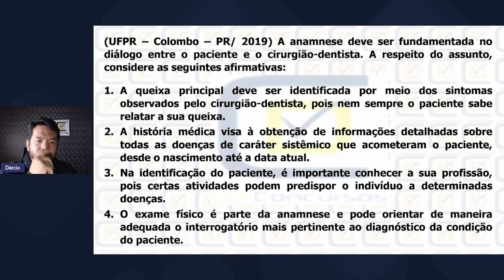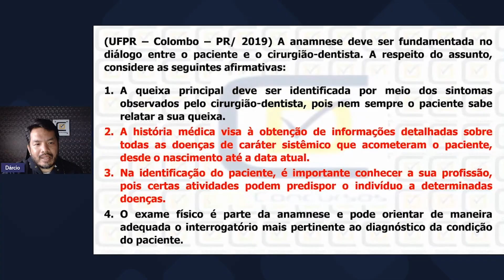ANAMNESE - UFPR - PROF. DÁRCIO KITAKAWA